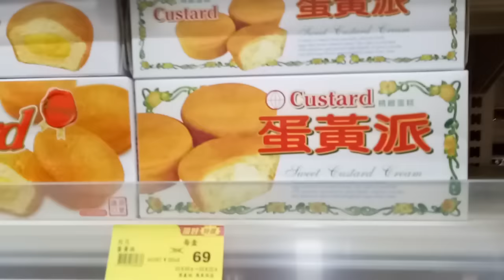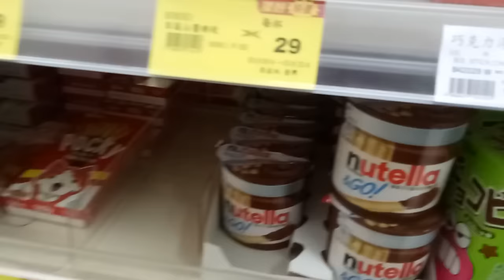凱利~kids playground ~indoor outdoor -孩子們的遊樂場〜室內室外-子供たちの遊び場〜屋内屋外-어린이 놀이터 ~ 실내 실외~otoro